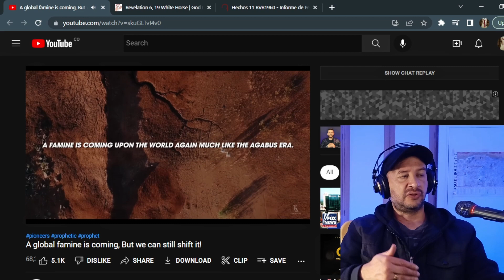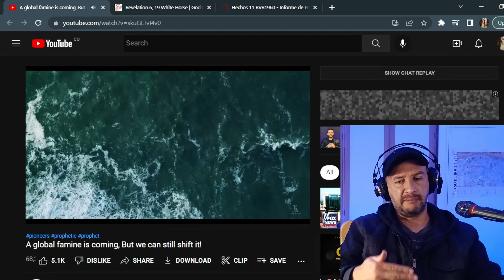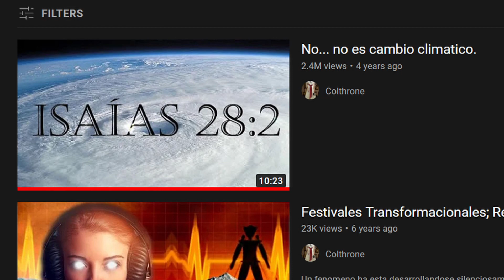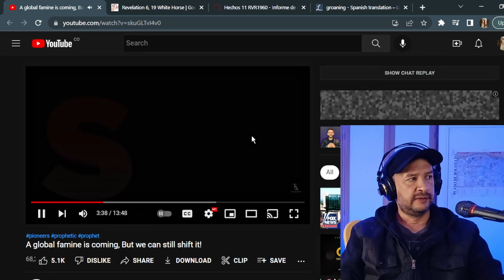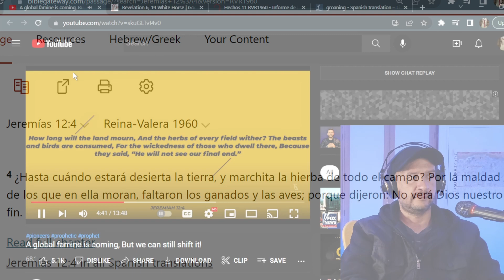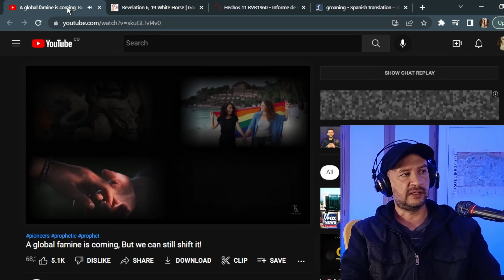Hambruna, Sequias y Hebreos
Mis obras literarias (gratuitas)
Telegram (notas socio-politicas, opcion de chat para los que quieren publicar algo)
Telegram chat [para ustedes (nosotros) chatear y publicar lo que quieran)]
Grupo (FB) privado "Sueños, Visiones y Profecias" [para recompilar S, V y P que estemos recibiendo del Señor y escudriñarlos (si no contestan todas las preguntas de admision y confirman que aceptan las reglas del grupo, no dare admision)]
Este canal esta bajo constante amenaza de cierre permanente debido a la censura extrema que hoy en dia maneja YouTube. Asegure seguirme en por lo menos un otro de estos canales para seguir en contacto en caso tal.
Otros canales actualmente inactivos pero que pienso usar en un futuro:
(para la pagina official del grupo musical Colthrone)